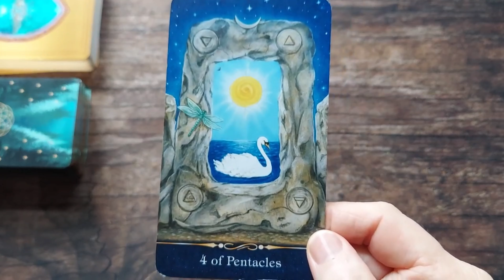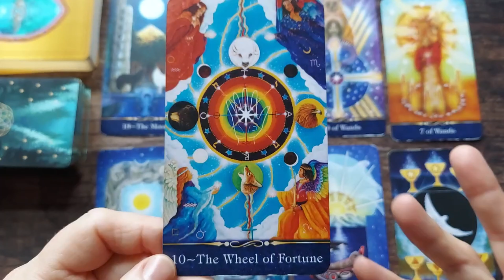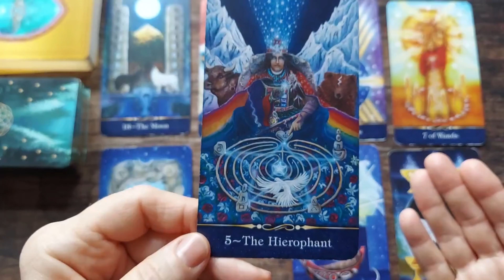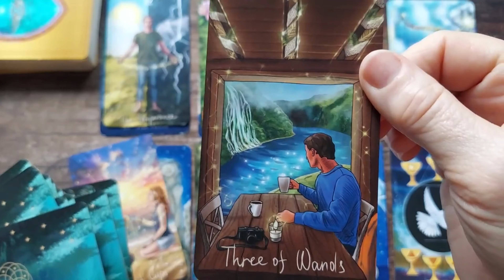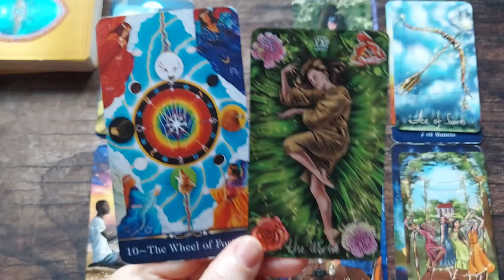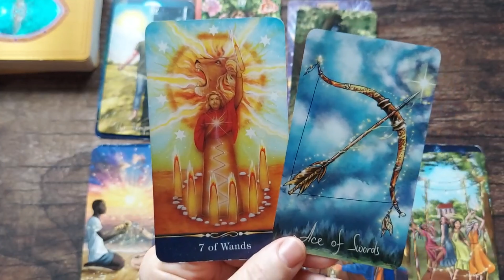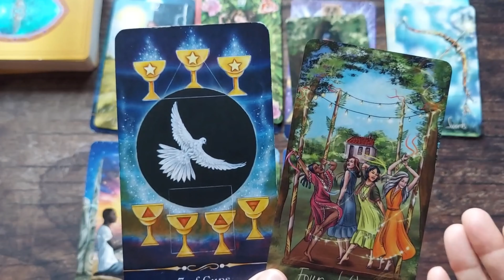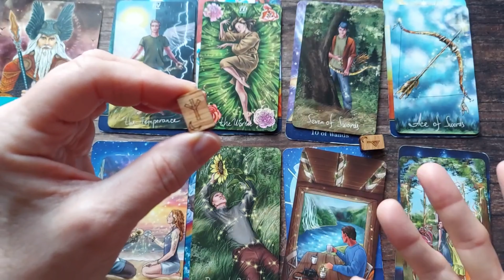🍀VIRGO Tarot Reading October 2024 ~ TOO BLESSED TO BE STRESSED♍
Welcome, Harvest Family, to your October Tarot and Oracle reading for the sign of Virgo!!

📿Let me make an all-inclusive, healing mala just for you and infuse it with prayers for peace, protection, & prosperity.

Mystic Blessings, Love & Light!